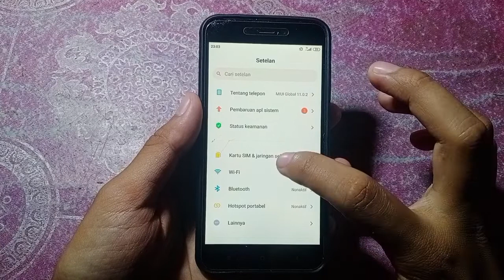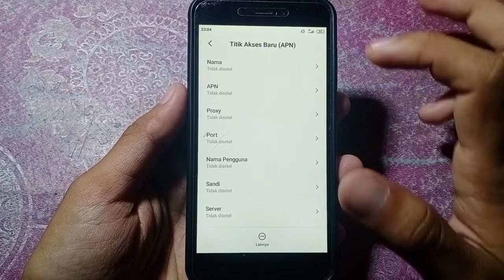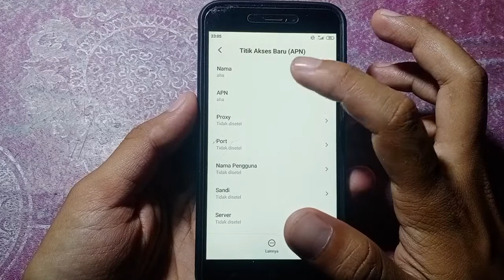SOLUSI YOUTUBE HP XIOMI REDMI 5A TIDAK MUNCUL GAMBAR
Solusi youtube xiomi redmi 5a tidak muncul Gambar